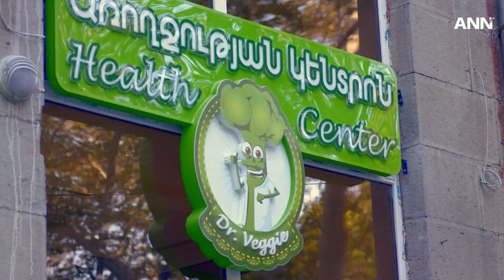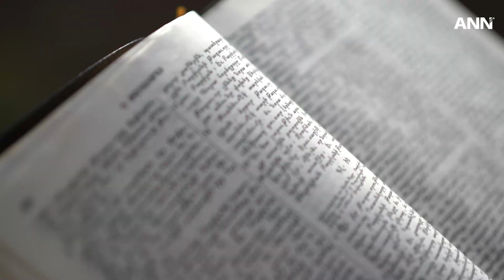Narik's Journey to Faith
Narik's friendship with her Adventist neighbor led her to Dr. Veggie Cafe in Yerevan. The cafe, a community hub, introduced Narik to the Adventist faith. She engaged in activities, learned about the Bible, and eventually got baptized.